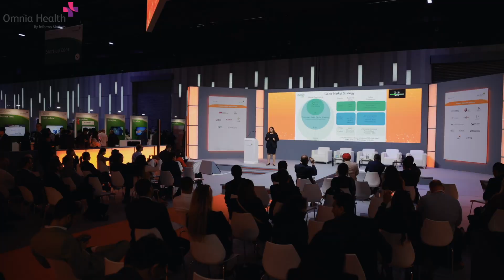World’s first AI-driven portable 3D breast ultrasound scanner wins at Arab Health's Innov8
ATUSA's wearable accessory and intuitive user interface ensure fast, easy, and comfortable image acquisition. Scans only take two minutes per breast, making breast imaging painless and convenient for patients and practitioners.

Maryam Ziaei, PhD, Founder and CEO iSono Health, tells us more about the innovation and what winning the competition means for them.